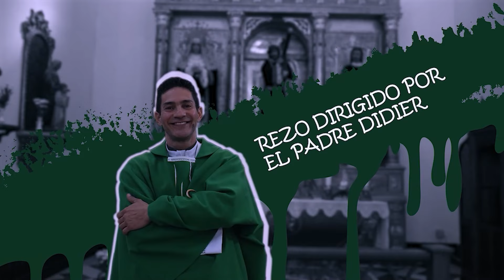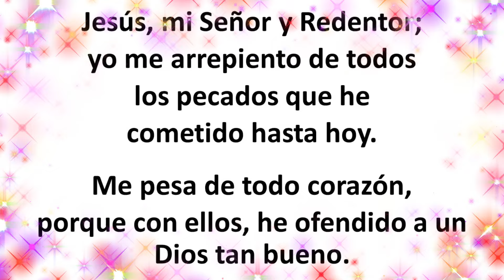Rosario de hoy Domingo 26 Mayo 2024. Misterios Gloriosos. Padre Didier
Misterios Gloriosos.